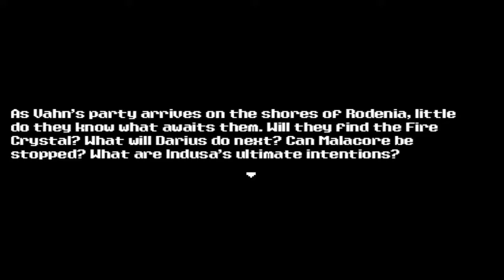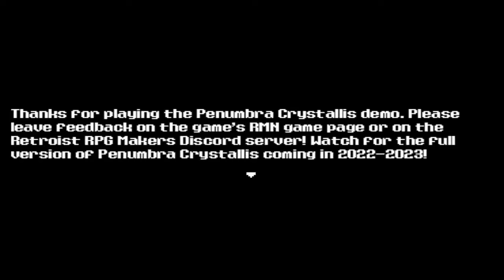Lancer Plays Penumbra Crystallis Demo - Part 12: Ships Ahoy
Streamed live January 23, 2021.

Penumbra Crystallis was developed by Daniel Babineau for the PC~